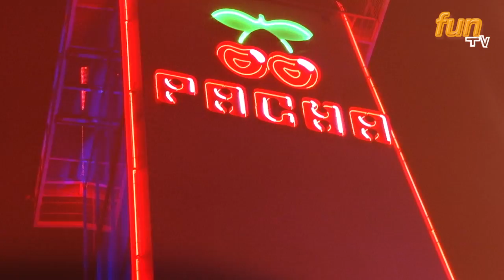►fun-Reisen: Salou - Catamaran & Pacha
Katamaran und Pacha in Salou - genieße auch du deine Jugendreise mit Sonne, Strand, Partys und Ausflügen mit fun-Reisen.